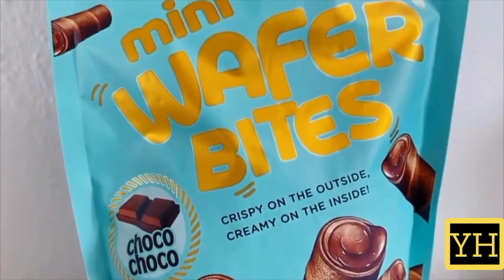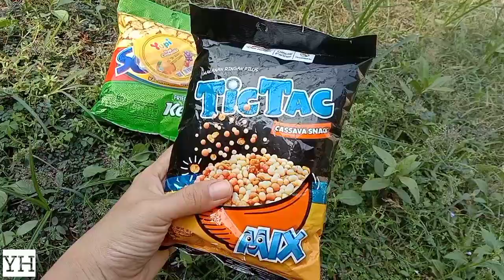Hunting Es Krim Berburu Mainan Masak Masakan Dokter dokteran Permen Yupi Marsmelow Hello Kitty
Hunting Es Krim, Berburu Mainan, Masak Masakan Dokter dokteran Permen Yupi, Marsmelow, Hello Kitty, Coklat Cha cha

@Yasmin Habibah
Halo teman teman ayo kita Berburu mainan Hunting Es krim sambil Mencari Mainan kali ini kita mendapatkan banyak jajan hasil dari Hunting Jajan ya teman teman,
ada Yupi, Susu, Ciki, Sukro, Permen Chacha, Relaxa Frozen, Tic Tac dan wafer rolls, O iya kaka juga mendapatkan sebuah Mobil Truk Tangki berwara biru hasil dari Berburu Mainan tadi looooh seru banget pokoknya, Teman teman jangn lupa SUBSCRIBE ya, Like Komen dan Share,, Tonton sampai selesai ya, Terimakasih 🥰